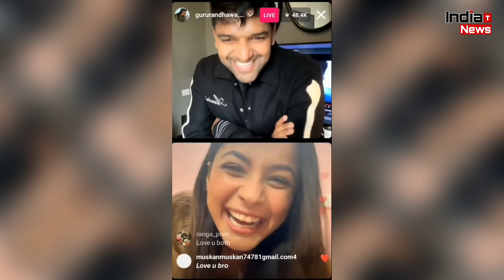Shehnaaz Gill And Guru Randhawa Reaction On Marriage❤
India Trending News (ITN) : Shehnaaz Gill Instagram Live With Guru Randhawa And Talk About Her Marriage | Shehnaaz Gill And Guru Randhawa Latest News